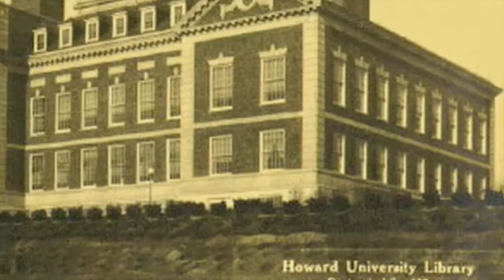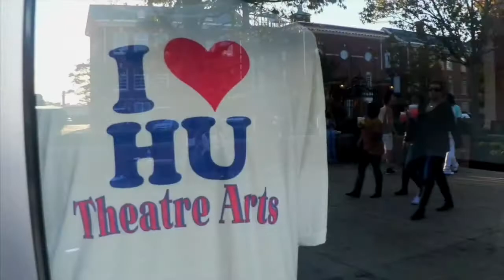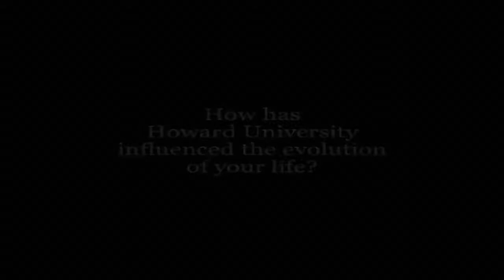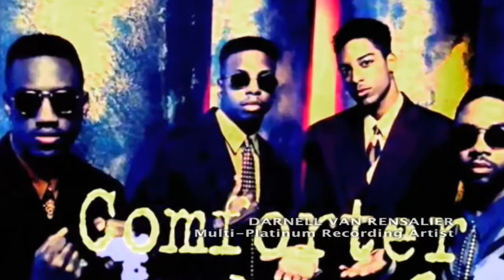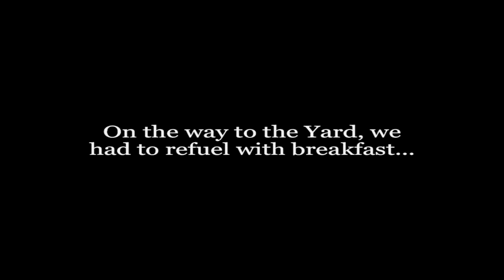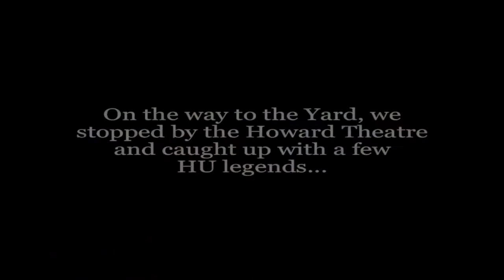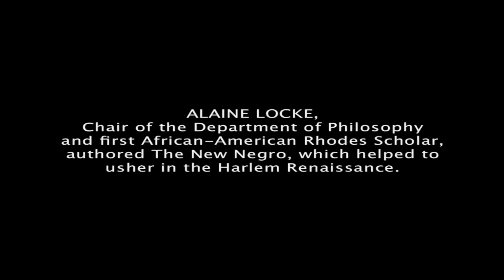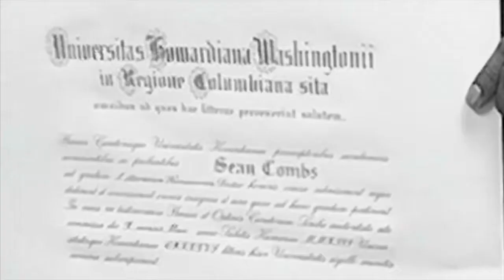Howard Homecoming:The Experience the Movie